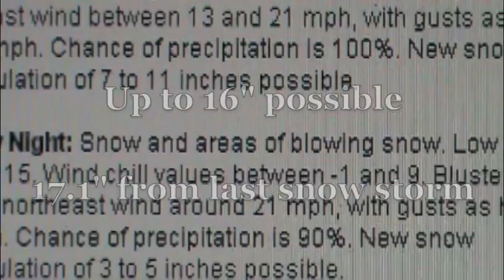MEGA SNOWSTORM # 2 - Feb 20, '11- Minneapolis-MUSIC VID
Another big snow storm hits Minnesota - The Twin Cities being in the bulls eye again.  When I posted this video official snow fall total was 13" so far.  I included scenes from 24 hours before the storm and scenes from the storm as it hit.  I arranged Claude Debussy's Suite Bergamasque for big band on Logic Express 9.  I can't promise an aftermath video like I posted from the last storm, but maybe.